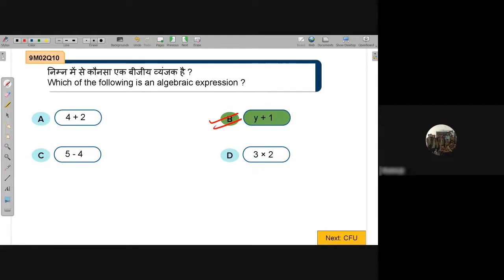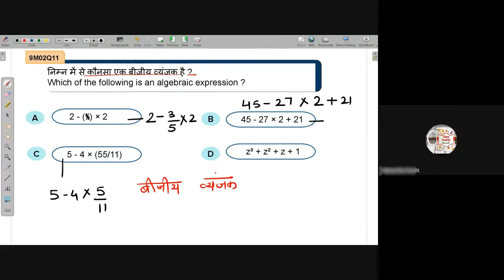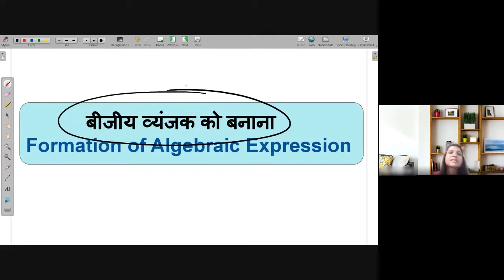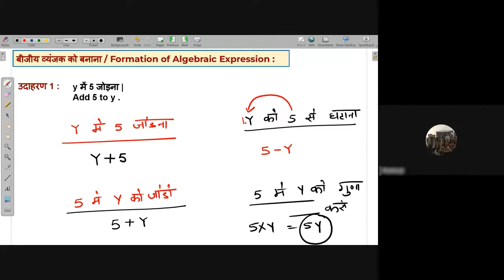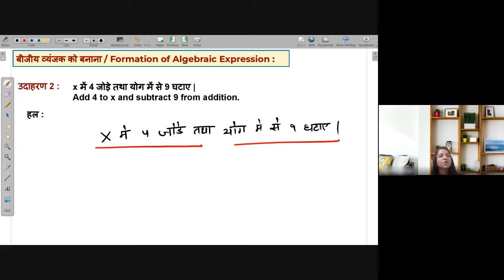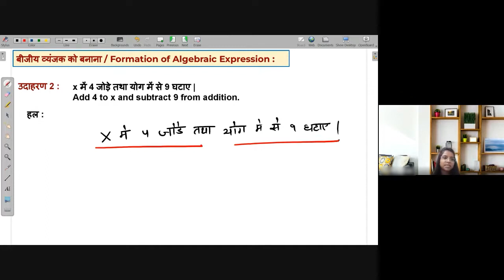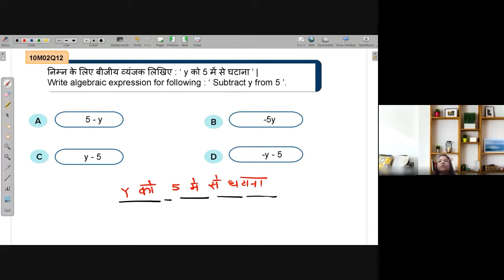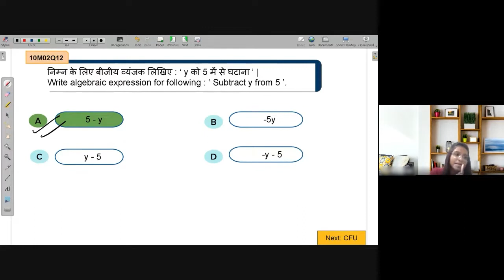Formation of Algebraic Expression